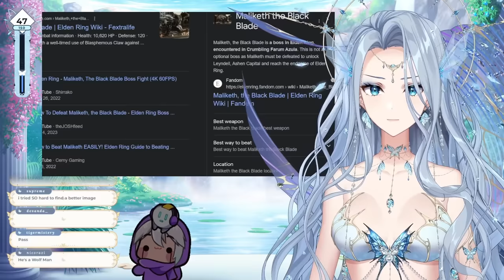Smash Or Pass: Monsters Edition | HIGHLIGHTS